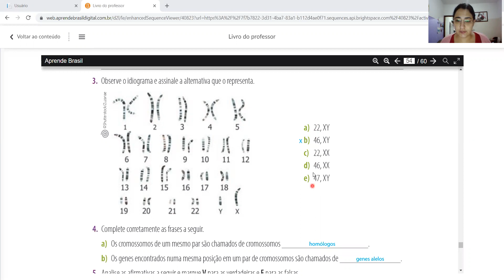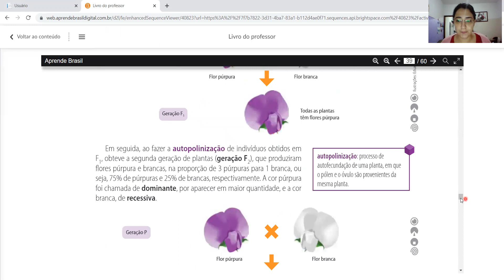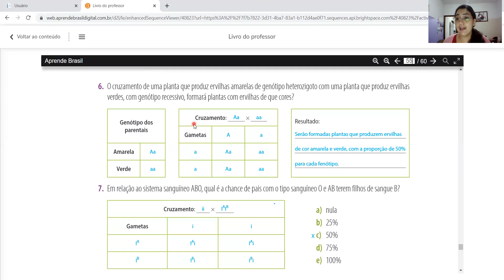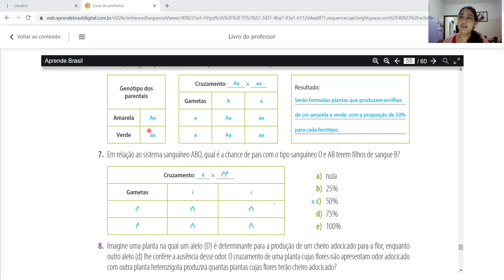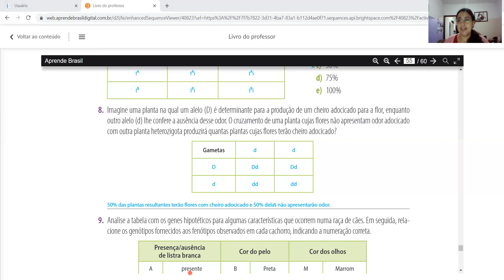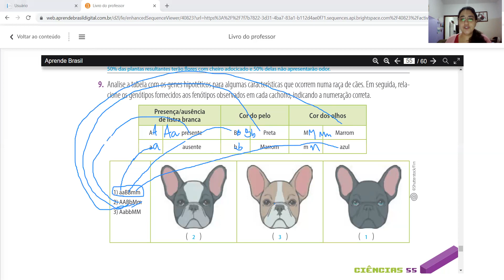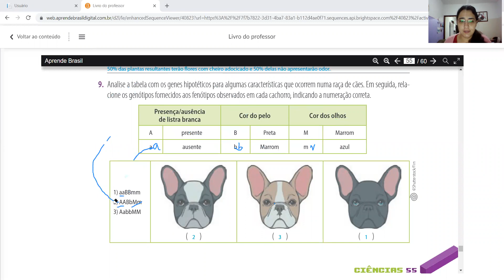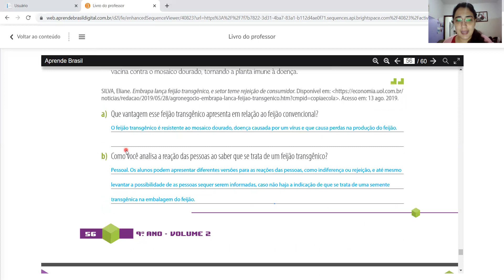9 º ano - Exercícios de genética resolvidos. apostila 2 - páginas 54 e 55